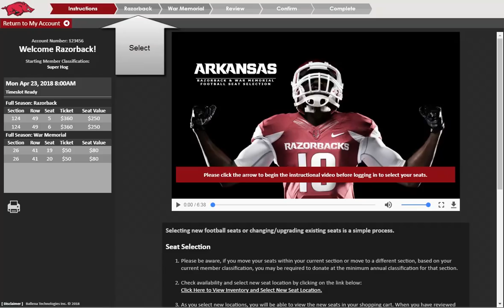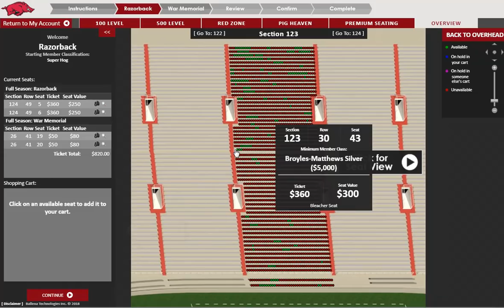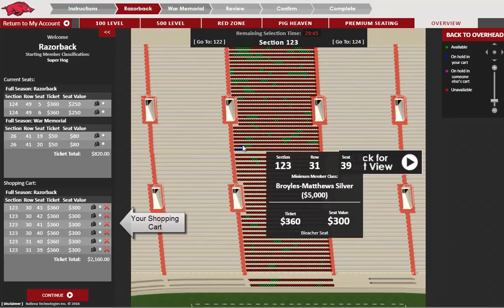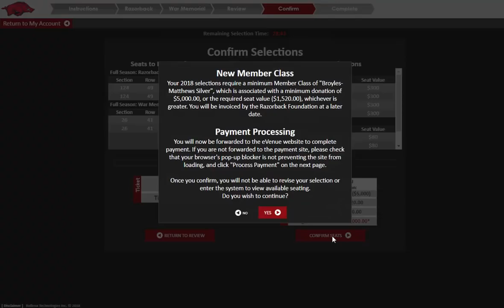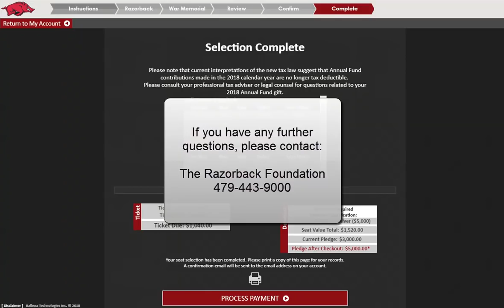RazorbackSeats3D Tutorial Video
Familiarize yourself with the site prior to your designated seat selection time.